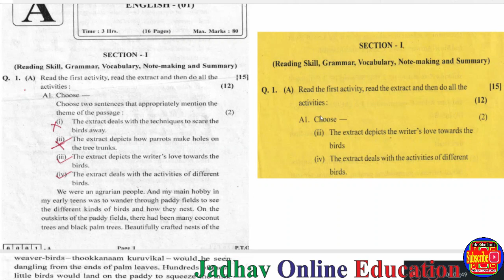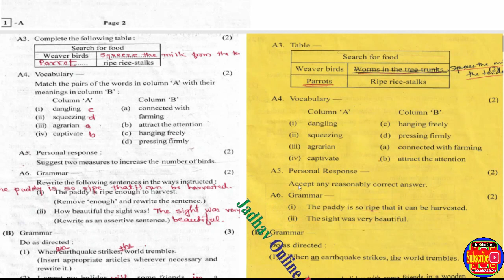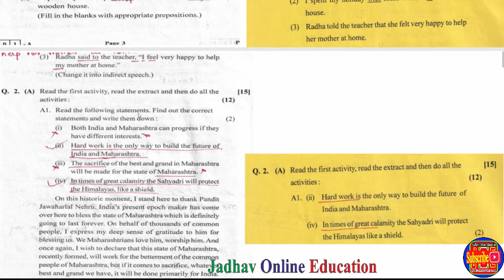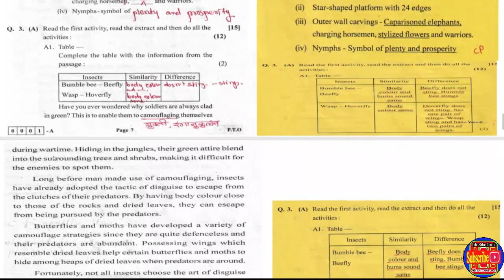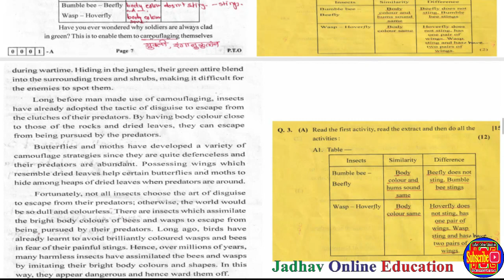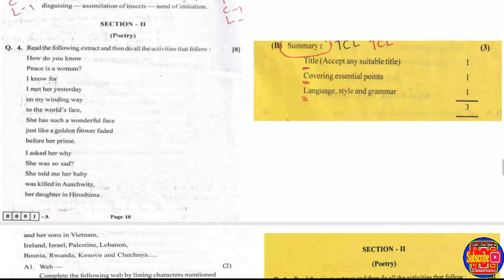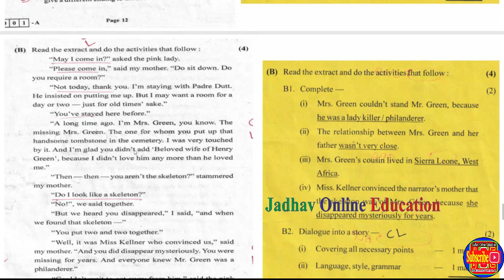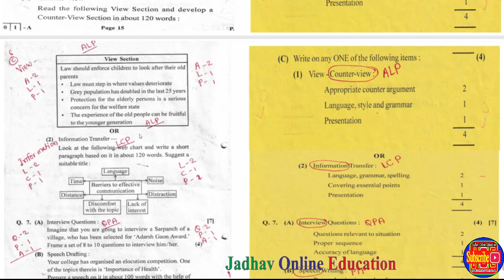बारावी बोर्ड इंग्रजी कृतीपत्रिका 2019 उत्तरासाहित | HSC board English Activity Sheet 2019 & answers